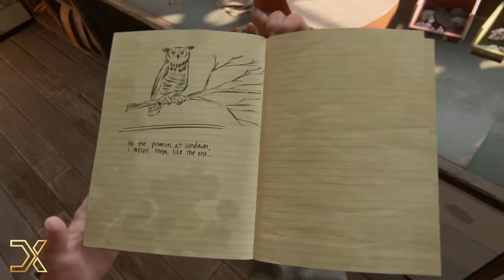Survivor Difficulty - The Last of Us™ Part II - Walkthrough Gameplay - The Horde - PART 4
Following some delays, partly due to the COVID-19 pandemic, The Last of Us Part II was released on June 19, 2020. It received critical acclaim, with praise for its gameplay, audio design, score, performances, characters, and visual fidelity, though its narrative and themes divided critics. It was the subject of review bombing on Metacritic, with some player criticism directed at particular scenes, chapters, and characters; discourse surrounding the game became adversarial. Part II is one of the best-selling PlayStation 4 games and the fastest-selling PlayStation 4 exclusive, with over four million units sold in its release weekend. It holds the record for most Game of the Year awards, and received multiple other accolades from awards shows and gaming publications.